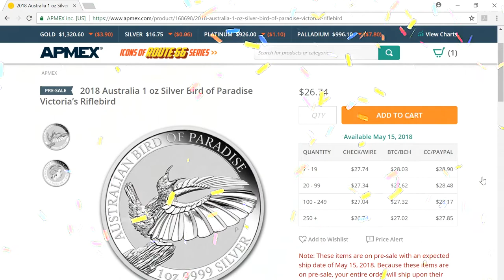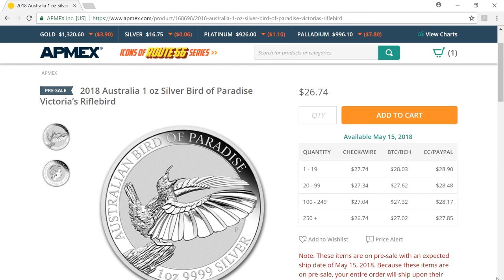2018 Australia 1 oz Silver Bird of Paradise Victoria’s Riflebird | 100 Subscriber Giveaway! [CLOSED]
2018 Australia 1 oz Silver Bird of Paradise Victoria’s Riflebird

1. Eligibility: The Flash 100 Subscriber Giveaway (the “Giveaway”) is open only to legal residents of the United States (excluding its territories and possessions) and Washington D.C. who are at least 13 years of age at time of entry (“Entrant"(s)). Void in Puerto Rico, the Virgin Islands and where prohibited.

2. Prize: The Giveaway allows Entrants to enter random drawings, as described below, on the "Its me Chris" YouTube Channel (the “Channel”) for a chance at 2018 Australia 1 oz Silver Bird of Paradise Victoria's Rifle Bird (“Prize”). The average retail value (“ARV”) of the Prize is $26.74. The total ARV of all Prizes is $26.74. THE ODDS OF WINNING THE PRIZE DEPENDS ON THE TOTAL NUMBER OF ELIGIBLE ENTRIES RECEIVED.

3. Giveaway Period: The Giveaway shall begin at 9:00 a.m. Eastern Time ("ET") on May 14, 2018 and shall end when channel sponsor reaches 100 eligible subscribers ("Giveaway Period").
4. How to Enter: To enter the Giveaway you must (a) subscribe to the Channel, (b) “like” the video "2018 Australia 1 oz Silver Bird of Paradise Victoria's Riflebird" (“Video) and  (c) place a comment (“Comment”) on the Video (together the “Entry”). ONLY ONE ENTRY IS PERMITTED PER PERSON.

5. Winning:  The winner of the Giveaway (“Winner”) shall be chosen by the Sponsor based on Sponsor’s personal affinity for the Comment. The Winner shall be chosen within 10 days of the end of the Giveaway Period.

6. Prize Claim: The Winner will be notified within 10 days of the drawing via Private message and/or YouTube Video posted to channel. The Winner may be required to execute an Affidavit of Eligibility, a Liability Release, and (where legal) a Publicity Release (collectively, “Prize Claim Documents”) within 7 Days of notification, or as directed by the Sponsor. The failure to respond timely, to the notifications and the failure to provide the Prize Claim Documents will result in forfeiture of the Prize and, in such case, the Sponsor may declare an alternate winner, based on another random drawing. If a Prize goes unclaimed or is forfeited by the Winner, the Prize may not be re-awarded, in Sponsor’ sole discretion. The Winner may be required to provide Sponsor with a valid social security number before the Prize will be awarded for tax reporting purposes.  An IRS Form 1099 may be issued in the name of the Winner, for the actual value of the Prize received. Other restrictions may apply.

6. Rights of Sponsor: Sponsor, shall have the right, at its sole and absolute discretion to refuse any Entry whatsoever made by Entrants which it finds to be in violation of these Official Rules or which it finds in its sole discretion to be otherwise objectionable for any reason.
7. YouTube Policies

a) Your participation in and entry into this giveaway must be in compliance with YouTube’s own Community Guidelines.